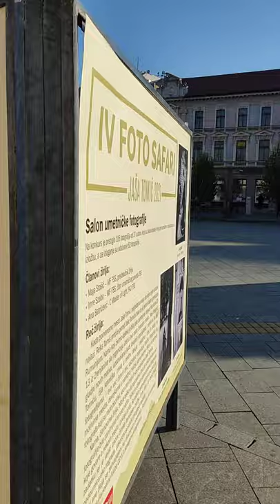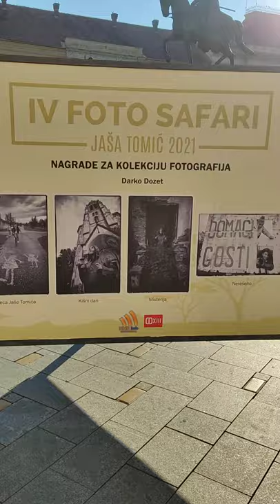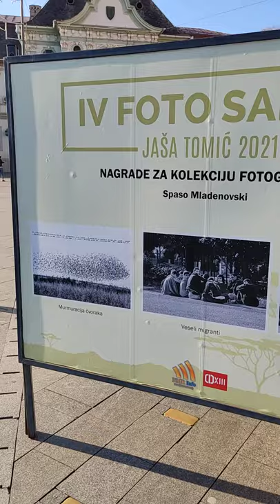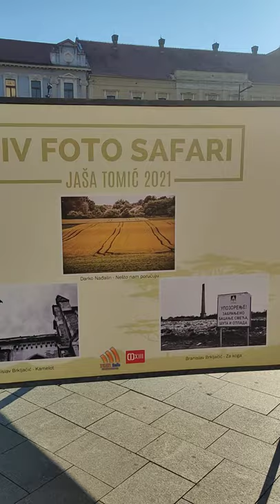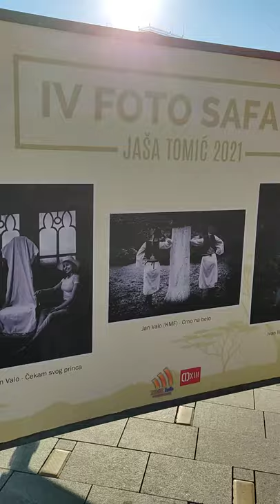IV Foto Safari Jaša Tomić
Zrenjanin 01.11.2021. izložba